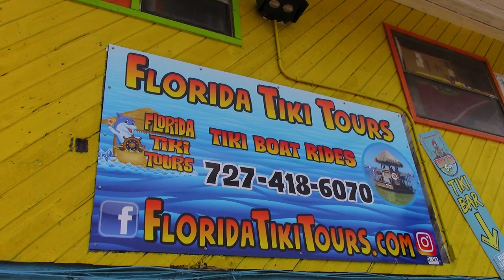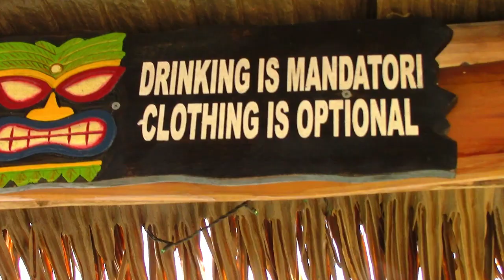Florida Tiki Tours at Madeira Beach, (St John's Pass) Best 90 Mins of Fun!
90 minutes and we were having the time of our lives! With the great Cpt.John, fun music, and fantastic touring (Including swimming on a sand bar) This turned out sooooo much better then we expected and Joey LOVED having the whole Tiki Bar/Boat to just us. Great fun music,too.
FYI: You do need to pay for parking, but its right across the street. There is a a cute little Tiki Bar and gift shop, so you can hangout before or after your cruise and the staff could not have been kinder!
   Our only regret..Not renting it longer! Cause it was awesome!